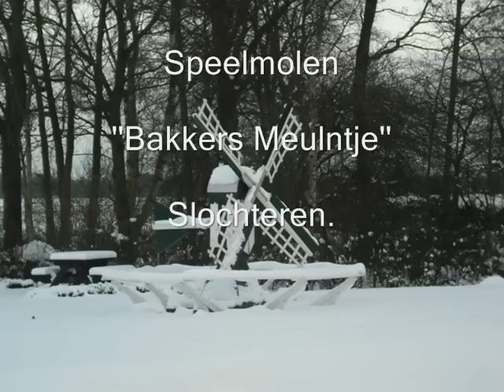molens in kerst en winter sfeer.